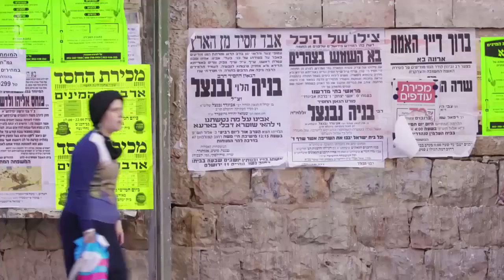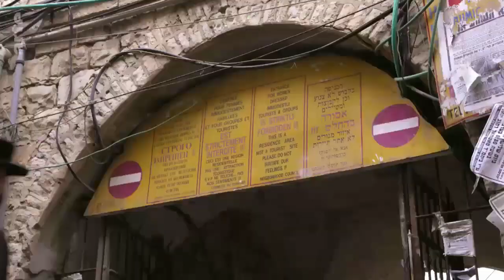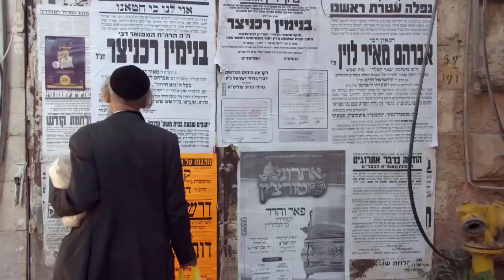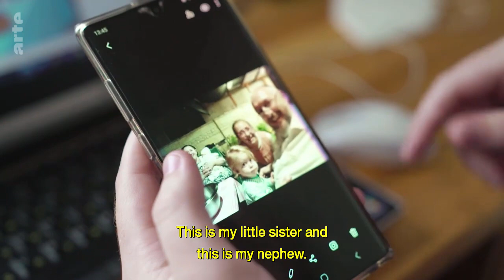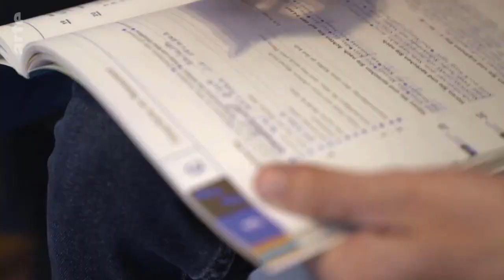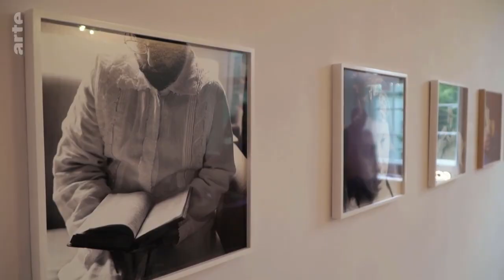Leaving Orthodoxy I ARTE Documentary I Rabbi Akiva Weingarten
Ultraorthodoxe Aussteiger - Neues Leben für Juden in Deutschland
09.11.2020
Ausgerechnet Deutschland hat sich in den letzten Jahren zum Zufluchtsort für Juden entwickelt, die aus ihren ultraorthodoxen, streng religiösen Gemeinschaften ausgestiegen sind. Der Rabbiner Akiva Weingarten hilft ihnen, in ein neues, säkulares Leben zu finden.
Weltweit leben mehr als 1,3 Millionen Juden in ultraorthodoxen Gemeinschaften. Eine Art Parallelwelt, in der allein die Regeln Gottes zählen. Jeder Aspekt des Alltags ist klar geregelt: Die Frauen kümmern sich um Haushalt und Kindererziehung, die Männer widmen ihr Leben dem Studium der Religion. Schätzungen zufolge verlassen allein in Israel zehn Prozent der Juden ihre streng religiöse Gemeinschaft, Tendenz steigend. Vor allem junge Erwachsene fliehen, überraschenderweise nach Deutschland. Akiva Weingarten wächst in einem New Yorker Vorort auf, bei den Satmarern, einer ultraorthodoxen jüdischen Sekte. 2014 macht er einen radikalen Schnitt. Er verlässt seine Frau und seine drei Kinder und beginnt in Berlin ein neues Leben. Ohne Familie, ohne Kreditkarte und Konto – und ohne je einen Beruf erlernt zu haben. Mittlerweile ist um ihn herum eine freie Gemeinschaft aus ehemaligen Ultraorthodoxen entstanden, denen der Rabbiner mit lebenspraktischen und auch theologischen Fragen hilft. Aussteiger Moshe Barnett und David Lamberger leben erst seit ein paar Monaten zusammen in einer WG in Dresden. Sie suchen nicht nur ein neues Leben, sondern auch ein neues Verhältnis zu Gott.